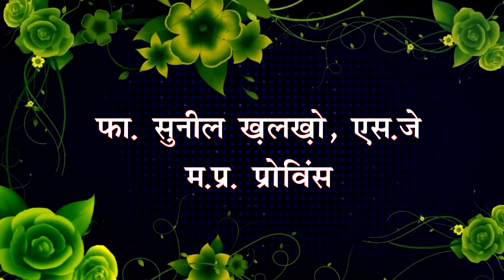Priestly Ordination of Fr. Sunil Xalxo,S.J.// Tamamunda //छा गया है मुझपर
Priestly Ordination of Fr. Sunil Xalxo S.J.
Priestly Ordination : Fr Vinay Kumar Ekka, S J